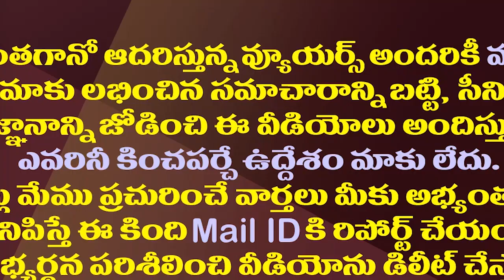ఆ ఇద్దరు నేతలతో చంద్రబాబు పవన్ పరేషాన్| These Leaders Have Became Headache To Chandrababu And Pawan